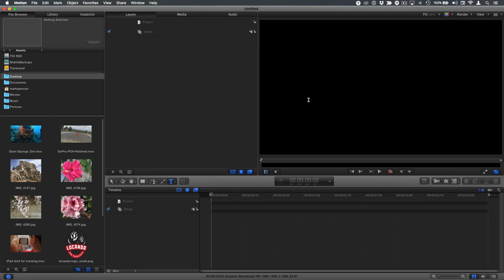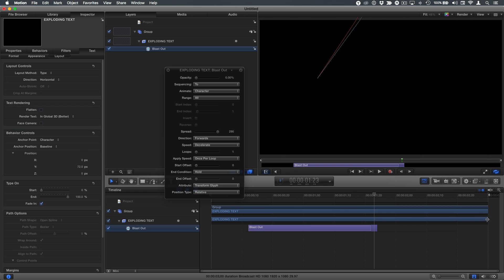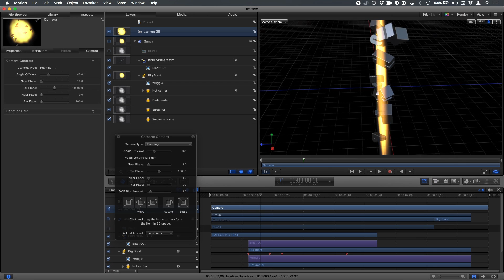Motion Magic in Under 5 Minutes: How to Explode 3D Titles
In this episode Mark shows you how to create an exploding 3D title using a text behavior, a camera and pyro content from Motion's library.

Learn how to create professional titles, transitions, effects and generators for Final Cut Pro X